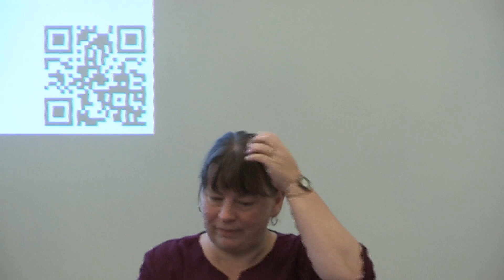The British General Election of 2019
UK in a Changing Europe is hosting an event to celebrate the launch of ‘The British General Election of 2019’ by Rob Ford, Tim Bale, Will Jennings and Paula Surridge.

‘The British General Election of 2019’ is the latest in the long-running ‘Nuffield series’ published after every general election since 1945. It provides the authoritative guide to an election with far-reaching consequences for British politics. Drawing upon cutting-edge data analysis and wide-ranging interviews with key players, the book provides a definitive account of what led Boris Johnson to call an election to ‘Get Brexit Done’ - and why and how that led to an 80-seat majority for the Conservative Party in December 2019.

Speakers:
Pippa Crerar - Political Editor, The Daily Mirror
Robert Colvile - Co-author of the 2017 Conservative Party Manifesto
Andrew Fisher - Former Director of Policy, Labour Party
Rob Ford - Book Co-author and Professor of Political Science, University of Manchester
Paula Surridge - Book Co-author and Deputy Director, UK in a Changing Europe

Chair: Anand Menon, Director, UK in a Changing Europe